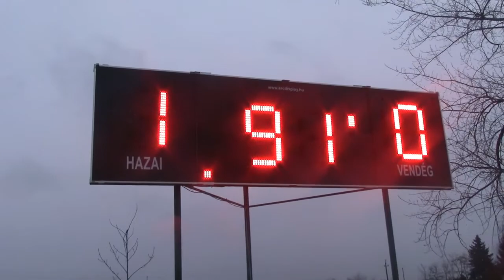Tiszajenő-Kenderes 03.17. Teljes mérkőzés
Megyei II.osztály 19.forduló